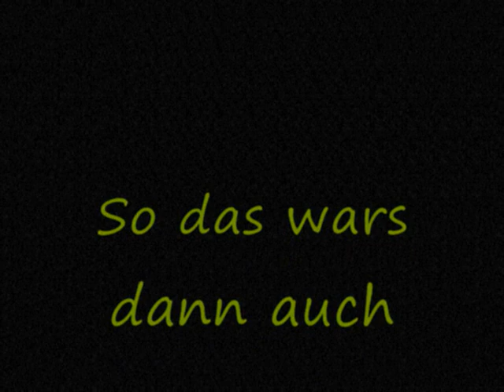TheLegend im Duell Rausch Teil 2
Hier Mein Teil 2 von TheLegend im Duell Rausch viel spass! Hamachi Netzwerk Skull-MT2-7